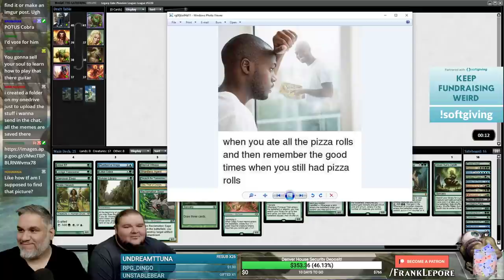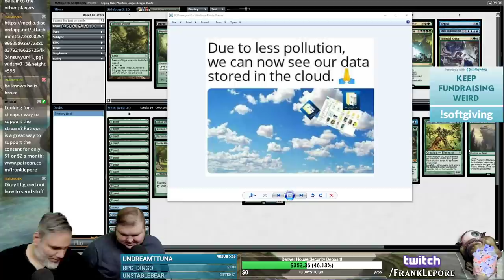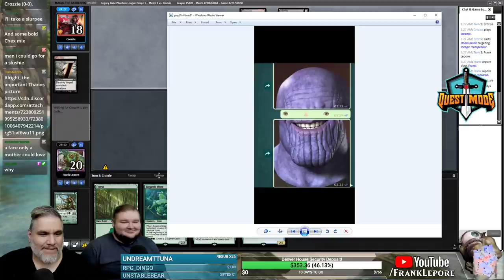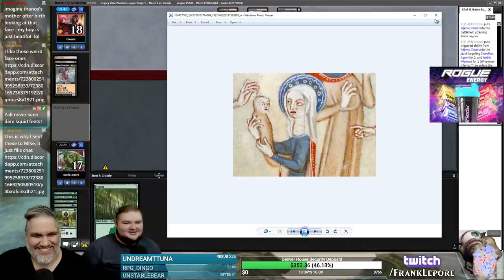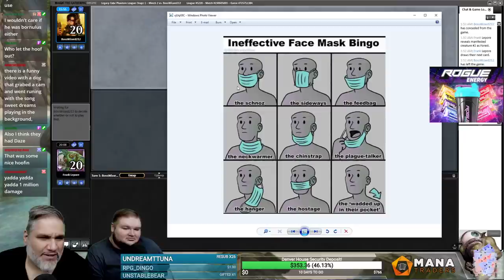(Magic Online) Legacy Cube Draft #5 - 6/21/20